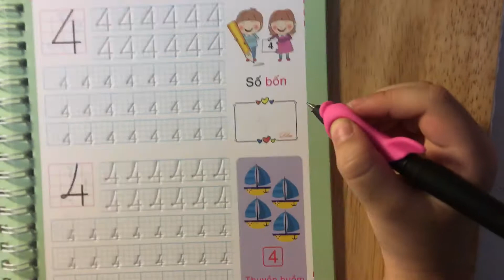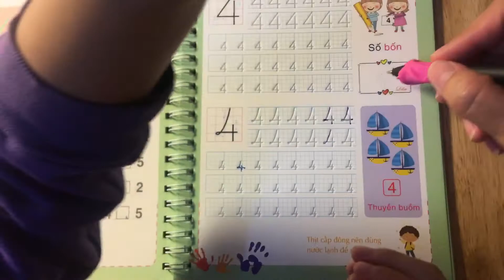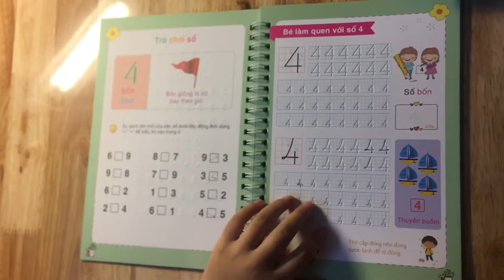Những nét chữ đầu tiên của Mimi